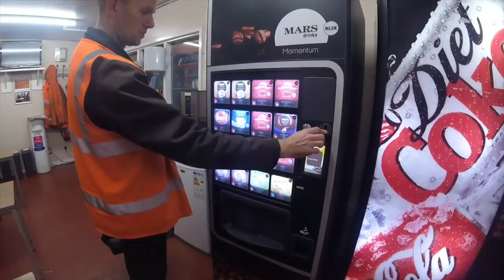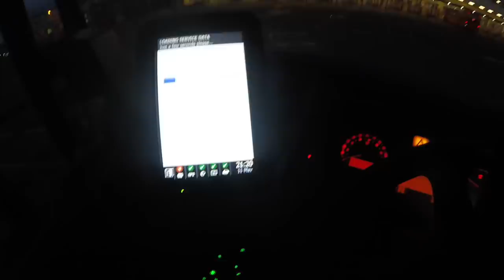My last day at Yorkshire Tiger 🐅 🚌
Thank you Yorkshire Tiger